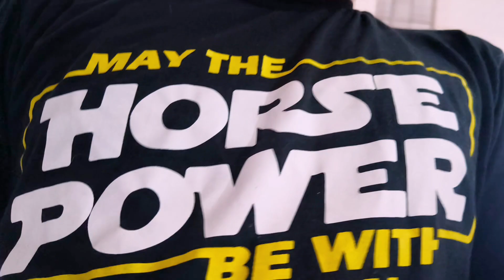Subah Subah Mummy Ne🤪Mera Popat Kar Diya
Subah Subah Mummy Ne🤪Mera Popat Kar Diya |@sandeepnegi1375